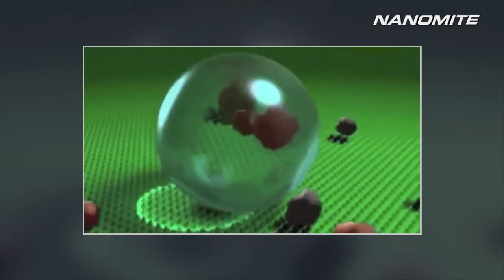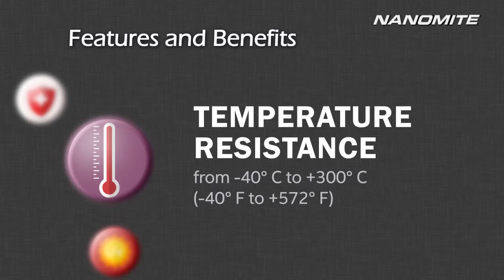Nanomite All Products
NANOMITE Cleans: thoroughly & protects against build-up of dirt
NANOMITE Protects: against oxidation and corrosion
NANOMITE is Temperature Resistant: from – 40° C to + 300° C (- 40° F to + 572° F)
NANOMITE Disinfects: all surfaces to a high degree
NANOMITE Seals: for extended periods
NANOMITE is Safe: is non-toxic & environmentally safe
NANOMITE Shines: enhances the shine and luster of any smooth surface up to 100%
NANOMITE is UV resistance: for months & pH 7 Neutral